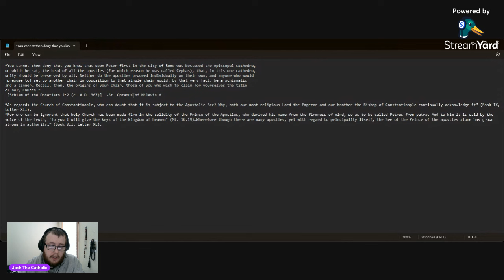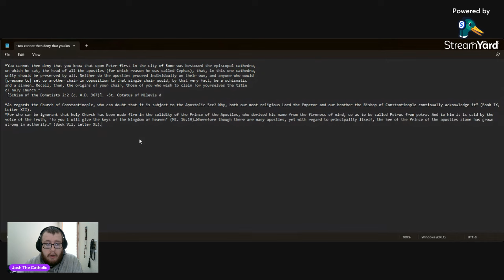Why I'm staying Roman Catholic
“You cannot then deny that you know that upon Peter first in the city of Rome was bestowed the episcopal cathedra,
on which he sat, the head of all the apostles (for which reason he was called Cephas), that, in this one cathedra,
unity should be preserved by all. Neither do the apostles proceed individually on their own, and anyone who would
[presume to] set up another chair in opposition to that single chair would, by that very fact, be a schismatic
and a sinner… Recall, then, the origins of your chair, those of you who wish to claim for yourselves the title
of holy Church.”
 [Schism of the Donatists 2:2 (c. A.D. 367)]. -St. Optatus of Milevis d

“As regards the Church of Constantinople, who can doubt that it is subject to the Apostolic See? Why, both our most religious Lord the Emperor and our brother the Bishop of Constantinople continually acknowledge it” (Book IX, Letter XII).
“For who can be ignorant that holy Church has been made firm in the solidity of the Prince of the Apostles, who derived his name from the firmness of mind, so as to be called Petrus from petra. And to him it is said by the voice of the Truth, ‘To you I will give the keys of the kingdom of heaven’ (Mt. 16:19)…Wherefore though there are many apostles, yet with regard to principality itself, the See of the Prince of the apostles alone has grown strong in authority…” (Book VII, Letter XL).

“Philip, presbyter and legate of [Pope Celestine I] said: ‘We offer our thanks to the holy and venerable synod, that when the writings of our holy and blessed pope had been read to you . . . you joined yourselves to the holy head also by your holy acclamations. For your blessednesses is not ignorant that the head of the whole faith, the head of the apostles, is blessed Peter the apostle’” (Acts of the Council, session 2 [A.D. 431]).

“Philip, the presbyter and legate of the Apostolic See [Rome] said: ‘There is no doubt, and in fact it has been known in all ages, that the holy and most blessed Peter, prince and head of the apostles, pillar of the faith, and foundation of the Catholic Church, received the keys of the kingdom from our Lord Jesus Christ, the Savior and Redeemer of the human race, and that to him was given the power of loosing and binding sins: who down even to today and forever both lives and judges in his successors’” (ibid., session 3).
COUNCIL OF EPHESUS